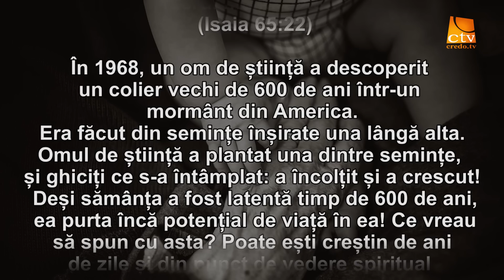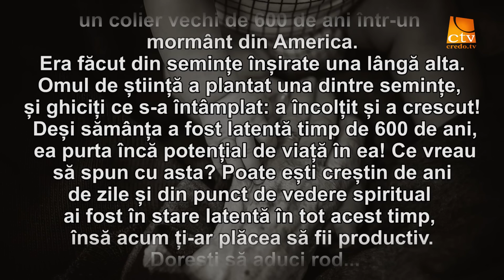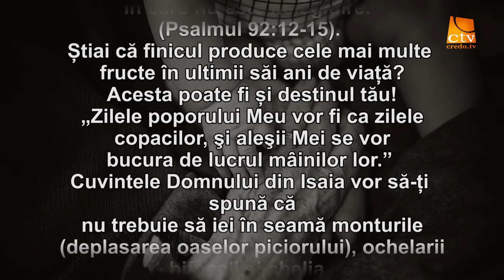Cuvantul Lui Dumnezeu pentru Astazi - 27.04.2023